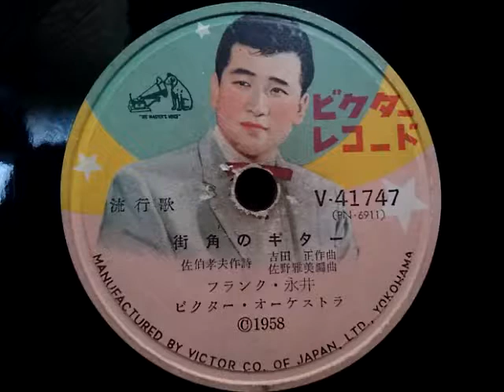フランク・永井 ♪街角のギター♪ 1958年 78rpm record , HMV 102 phonograph